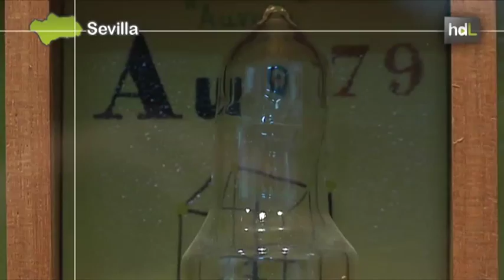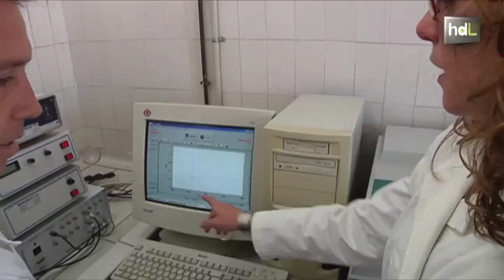HDL Salud medida en quilates: científicos patentan una técnica de diagnóstico renal con oro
Dos investigadores de la Universidad de Sevilla acaban de patentar un método rápido de detección de dos enfermedades renales: proteinuria y lisozimuria. Este método se basa en las propiedades colorimétricas de las nanopartículas del oro en disolución. Parten de una disolución de color rojo, que cuendo entra en contacto con orina de un paciente con exceso de lisozimas, causa de la lisozimuria, pasa a ser azul. Basándose en este descubrimiento, estos investigadores pretenden desarrollar un kit que pueda agilizar el diagnóstico sin necesidad de personal especializado.